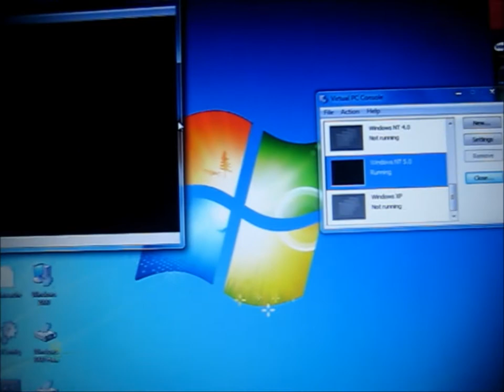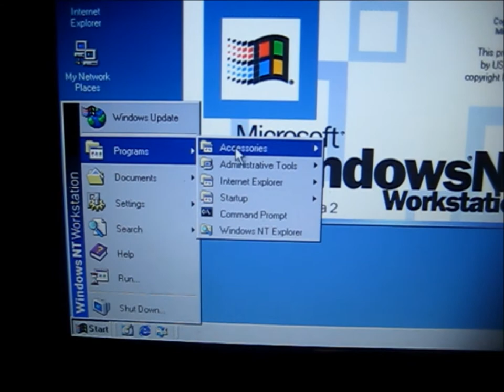Slightly glitchy Windows NT 5.0 Beta 2 virtual machine in VPC 2007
This Windows NT 5.0 virtual machine is on Virtual PC on my laptop which has Windows 7 as the physical operating system. The virtual machine has a couple of glitches but I downloaded in because I misplaced my other NT 5.0 VM which was dual-booted with Windows NT 3.51.